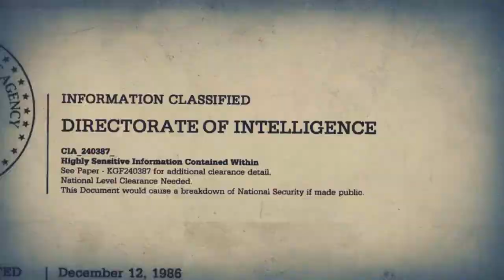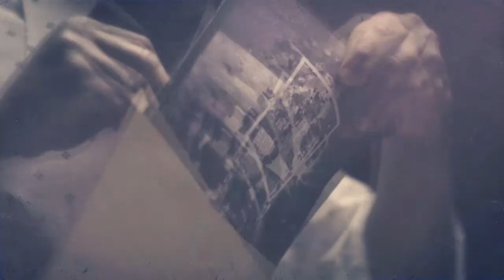Let's Play [Ita] - Call of Duty: Black Ops 2 - [1] - Cominciamo bene...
ed eccomi qui con questo nuovo Let's Play di Black Ops  2! (non credo che durerà molto...)